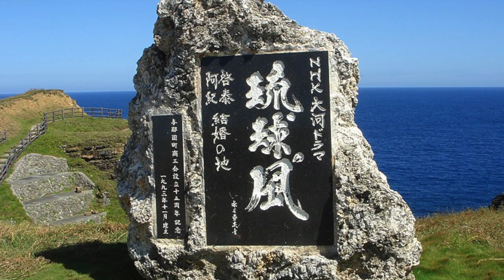8 Mind Blowing Underwater Cities- Sunken Cities Around The World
Do you ever think about some cities that were once some of the world's greatest and today lie underwater? Sure, we all heard the legend of Atlantis and we still can’t be sure whether Atlantis existed or not but what we can be sure of is that there are several once-great cities that today are merely underwater discoveries. In this video, we’ll share some of the most mind-blowing ancient underwater cities of our time that you probably didn’t hear about. Here are some of the most mysterious lost sunken cities lying beneath the ocean surface.

If you like to read the blog version of this post, you can find it at Passport Symphony

Did you ever visit any of these places? If not, which one would you like to visit the most?